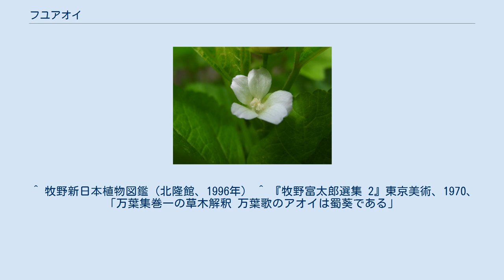フユアオイ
フユアオイ（冬葵、Malva verticillata）はアオイ科の一～二年草。
中国原産。
日本には食用、薬用とするために古く導入され、現在ではあまり利用されていないが、海岸等に野生化している。
 冬葵の名は、冬でも枯れない、あるいは冬でも花が咲くためとされる。
 アオイ（葵）という名は、少なくとも近世以降はタチアオイを意味するが、元はフユアオイを指し、「仰(あおぐ)日(ひ)」の意味で、葉に向日性があるためという。
ただし『万葉集』の時代にはすでにタチアオイの意味だったとの説もある。
 葉は掌状で浅く切れ込む。
花は径1cmほどで白または淡紅色、葉腋に固まってつき、通常は春から秋まで咲く。
 生薬および野菜として利用される。
種子は生薬「冬葵子（とうきし）」として用いられ茶として飲用もされる。
また葉を茹でて食べることができ、中国等では現在でも野菜としてよく利用されている。
 中国や日本では変種のオカノリ（陸海苔、M. verticillata var. crispa）が食用に栽培される。
 ^ 牧野新日本植物図鑑（北隆館、1996年） ^ 『牧野富太郎選集 2』東京美術、1970、「万葉集巻一の草木解釈 万葉歌のアオイは蜀葵である」